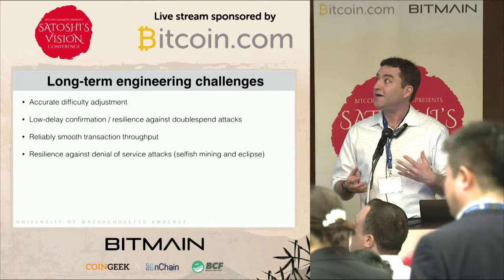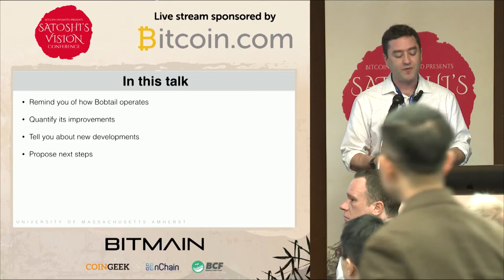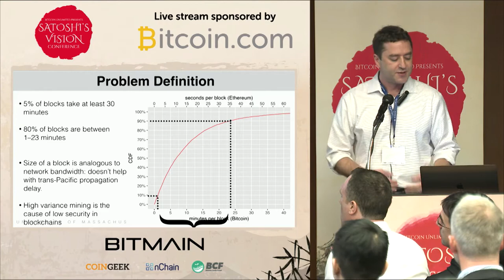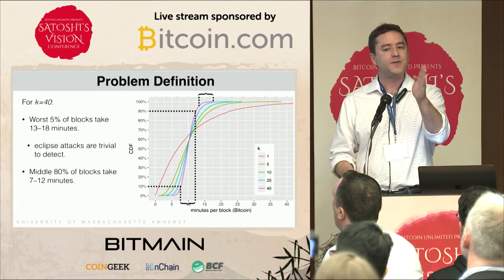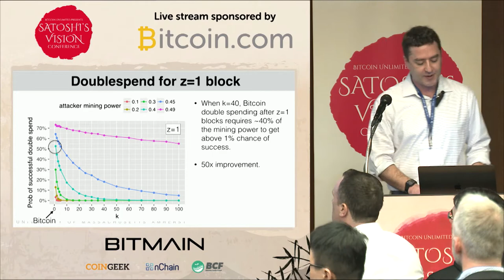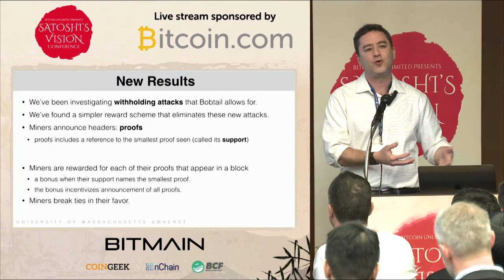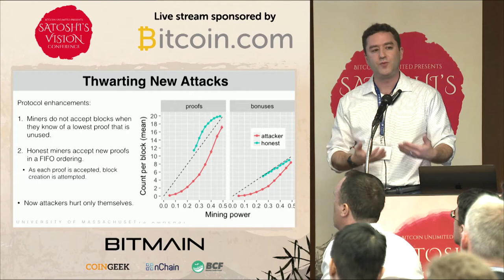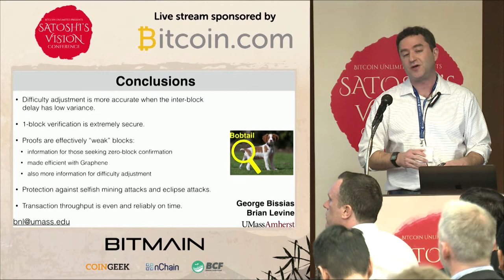Brian Levine - Bobtail: Blockchain Hardening via Low-Variance Mining